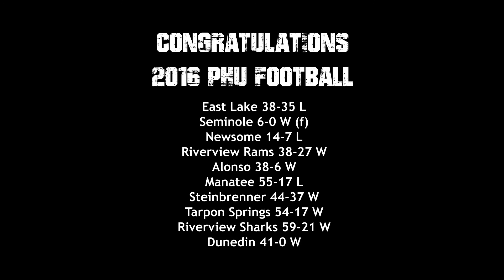2016 PHU Varsity Football Banquet